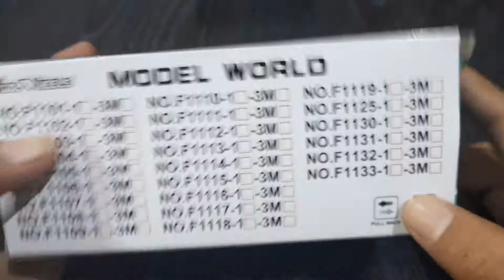Diecast Unboxing Jeep Toys Scale 1.32 | Toys Car for Kids | Model Car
UNboxing Diecast Jeep Review & Test
Toys Car for Kids
Model Car

bridge blockstoysforchildren vehicles cartoysvehiclesforkids dumptrucktruck wheelloadder,toys#어린이,중장비,장난감,자동차 장난감,레고,레고 만들기